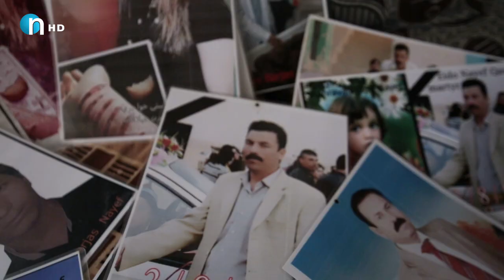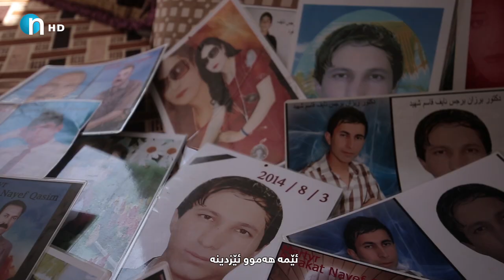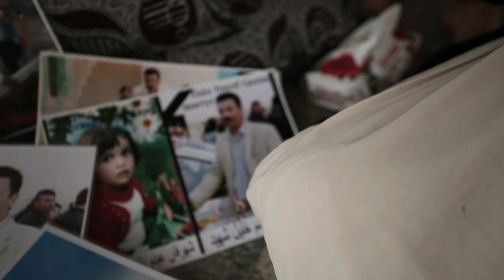پێنج كوڕی‌ له‌یه‌ك رۆژدا كوژران.. مه‌گه‌ر به‌س ئه‌م دایكه‌ به‌رگه‌ی‌ ئازاره‌كه‌ بگریت